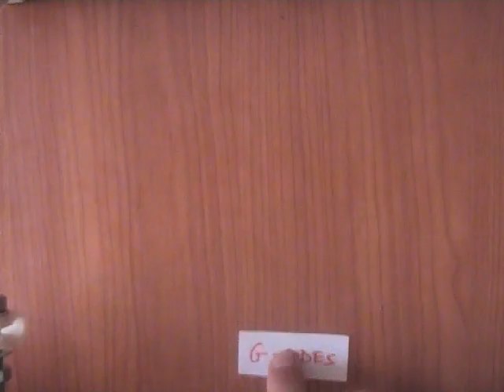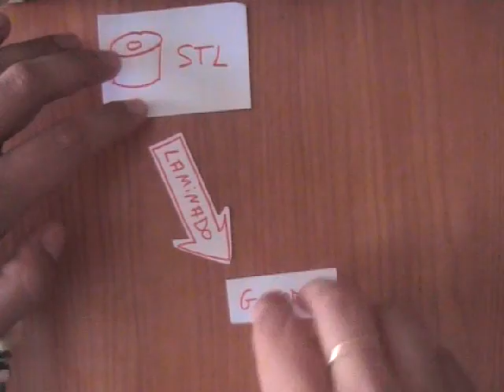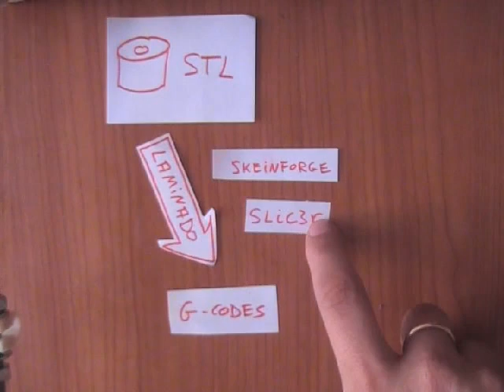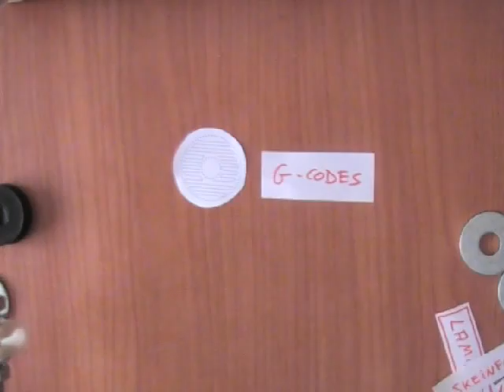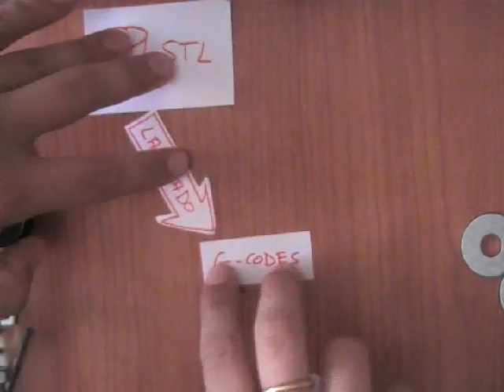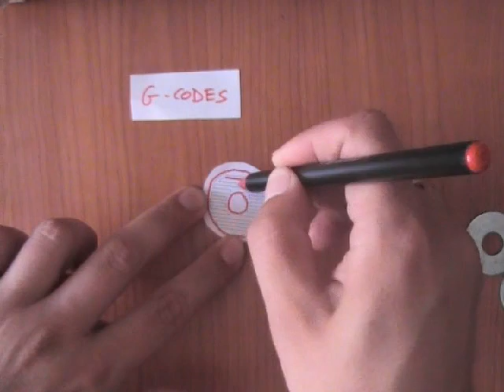Guia de montaje de la Prusa 2. Generación de gcodes (43/63)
Video tutorial sobre el montaje de la Reprap Prusa Mendel interación 2. Se explica el proceso de generación de los ficheros G-codes a partir de las piezas (Vídeo 43/63)